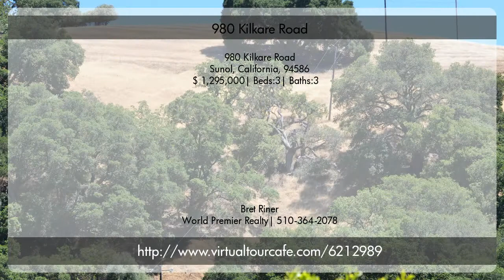980 Kilkare Road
Fabulous opportunity to own a large updated custom home with views of the Sunol hills and Pleasanton Ridge. Located 1.2 miles up Kilkare Road. Turn left over a new private bridge and up around the corner to enjoy a park like setting aside majestic California Oaks. Excellent access to the 680 and 84 freeways and the commute to the South Bay.

This home is very nicely updated and remodeled throughout with a Gourmet Kitchen with dual ovens, built-In refrigerator, large center island with gas and electric cooktop, stainless steal hood, cherry cabinetry. All bathrooms are tastefully remodeled.

Home includes a 600 sq. ft. Master Suite with sliding doors to the balcony, a fireplace, his and her walk-in closets, dual sinks, dressing area and custom shower with hand wand and body sprays. Home is 3 bedrooms and 3 full baths with a possible easy configuration of an extra large 4th bedroom downstairs with bathroom and walk in closet space.

A 400 sq. ft. workshop is located in back of the home with many 120v and 240v outlets, dual doors for car access and high ceilings for all your toys and tools. A &acirc;��bonus&acirc;�� outbuilding garage is located on the lower portion of the property. A fenced and gated coral area near the home has RV or boat possibilities.

3 bed, 3 bath, 3,622 square foot, 1.34 acres. 2-stories, built in 1975.

Laundry Room/Pantry, Formal Dining Room/Living Room combo, Sun Room with great views, large TV room and large Great Room used as office. Built-In vacuum system, 3 zone A/C and heating, built-in speakers and wiring, Wine Cellar, oversized 2 Car Garage. Hot tub, lots of hardscape, wrought iron fences, plants and 6 zone sprinkler system, decks, stone work, stairs and trails.